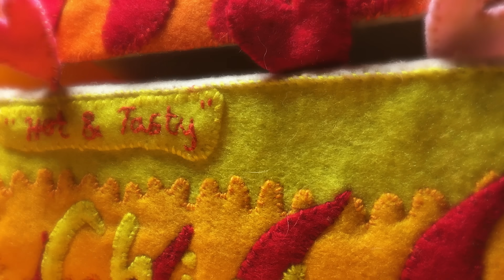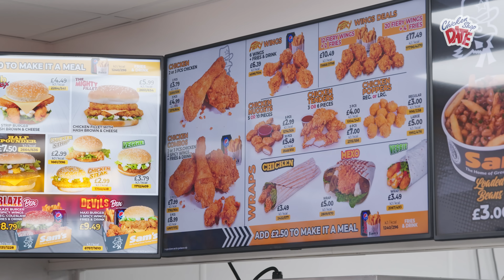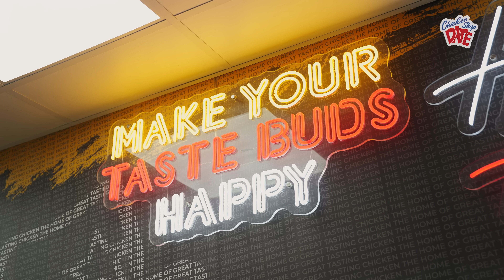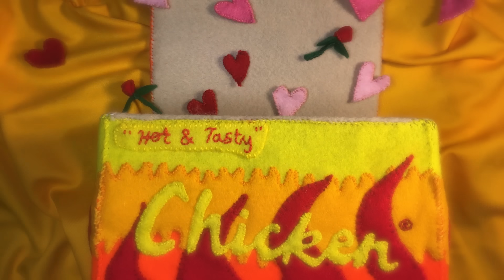LANDO NORRIS | CHICKEN SHOP DATE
Amelia meets Formula 1 Driver Lando Norris for a date in a Chicken Shop.

Co-Written by Jemma Amos

Executive Producers: Liv West and Amelia Dimoldenberg
Producer: Diara Vassallo Ndiaye

Cam A: Jonathan Moore
Cam B: Tayo Yussuf

Sound Op: Jordan Tewkesbury
Editor: Joseph Bolger

Conform: Brandon Pacheco
Colourist: Fraser Twitchett @ Okay Studio
Post Producer: Athene Xenia Aristocleous @ Okay Studio
Sound Design/Mix: Mark Duckett @ Bounce

Photographer: Grace Olukanni

Styling: Chloe Griffin
Hair: Ellie Fox